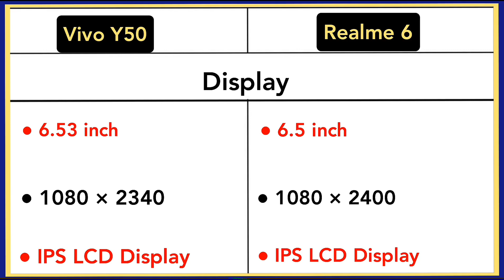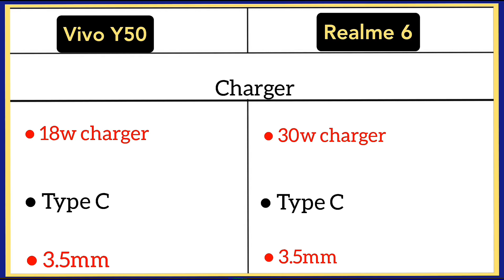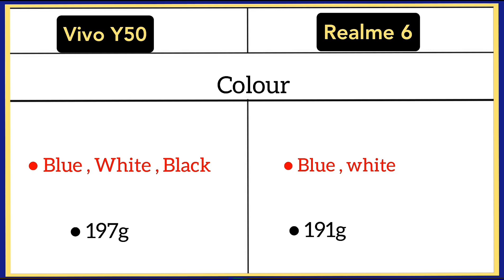Vivo Y50 Vs Realme 6 me comparison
Realme 6

Vivo Y50 ( 8GB/128GB )

 Vivo Y50 -
6.53 inch
1080 × 2340
IPS LCD Display
Snapdragon 665
13mp quad back camera
16mp front
5,000mAh
18w charger
Type c
8GB / 128GB - 17,999/-